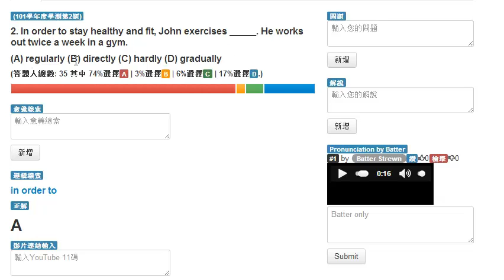101 學測 第2題 (英文, 學測, 解題)